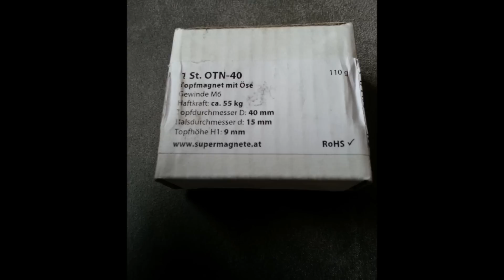Neodym Fischen im Wienfluss und erste Funde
Super Magnete gekauft und ab zum Wienfluss! Hierbei haben wir auch unsere ersten Funde gemacht wie unter anderem ein Samsung Handy und vieles mehr.